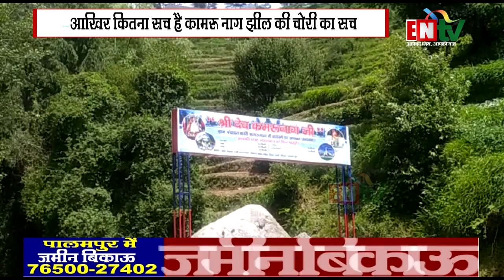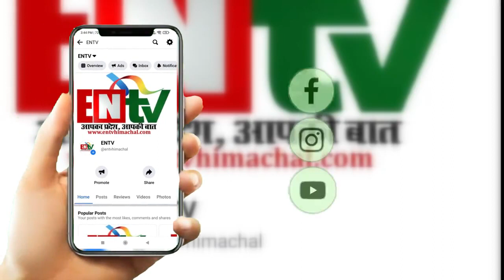आखिर कितना सच है कामरू नाग झील की चोरी का सच